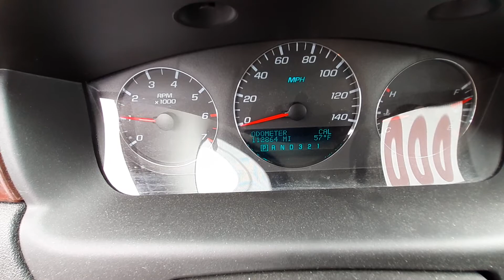U0378C 2006 Chevy Impala